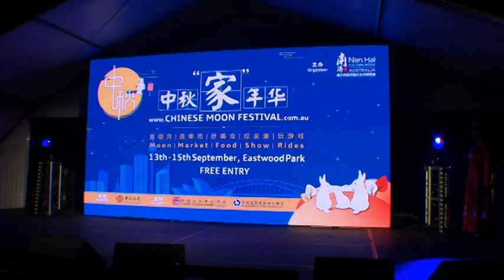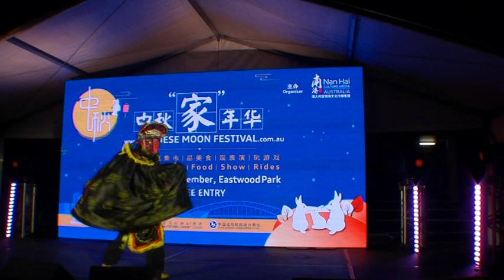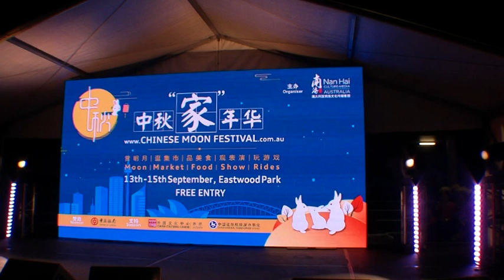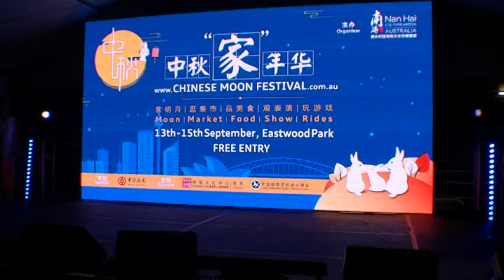Sydney Hills Garden Shire Folk & Art Inc. Eastwood Oval Moon Festival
Sydney Hills Garden Shire Folk & Art Inc. performing at  Eastwood Oval Moon Festival  15th September 2019